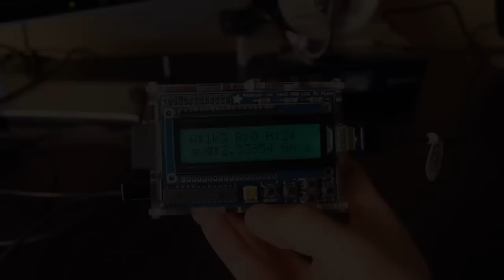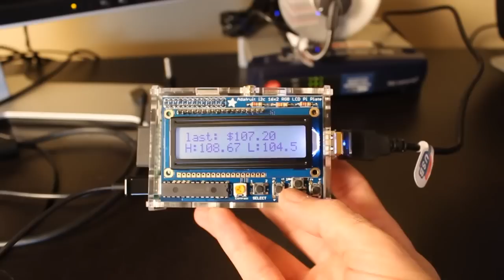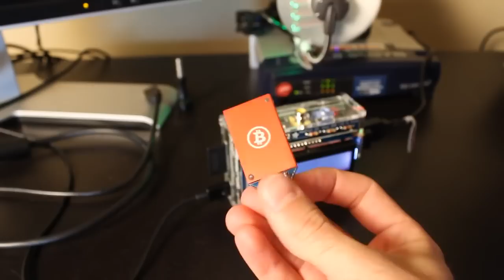Raspberry Pi Mini Bitcoin ASIC Mining Rig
This video demonstrates how I'm using a Raspberry Pi to control a Bitcoin ASIC mining system.